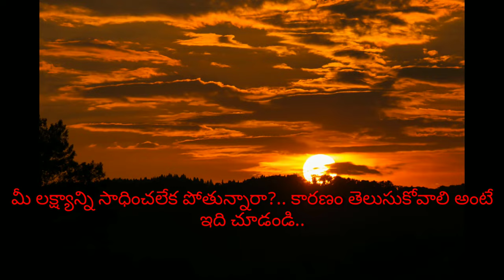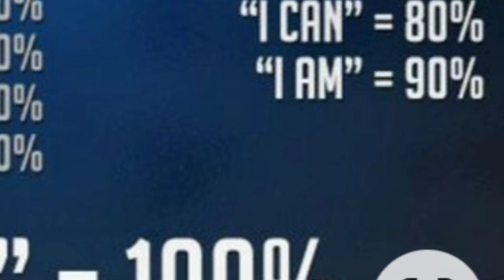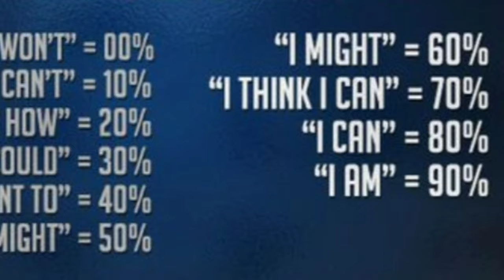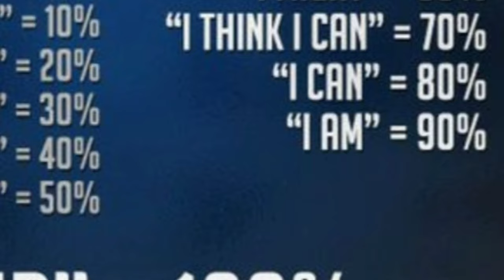మీ లక్ష్యాన్ని సాధించలేక పోతున్నారా...?చేస్తున్న తప్పేంటో ఈ వీడియో చూసి తెలుసుకోండి...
Motivational story about  perseverance..Aim etc...